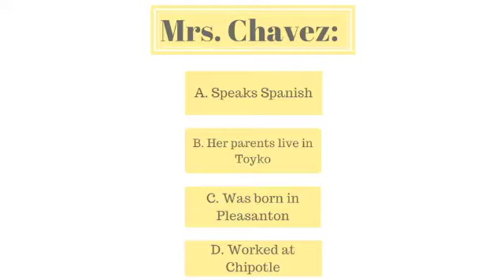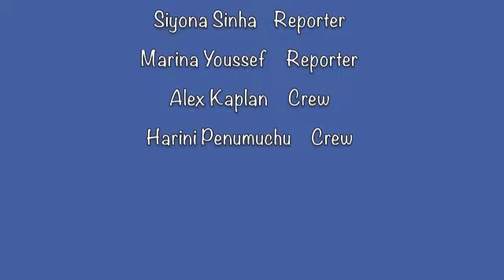FTV EP 8